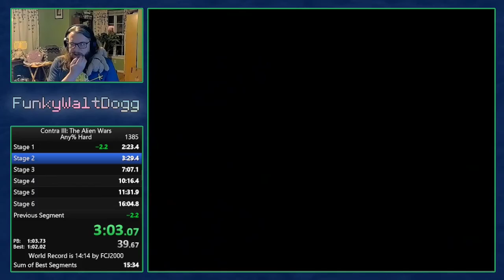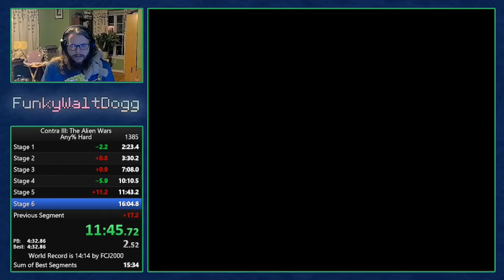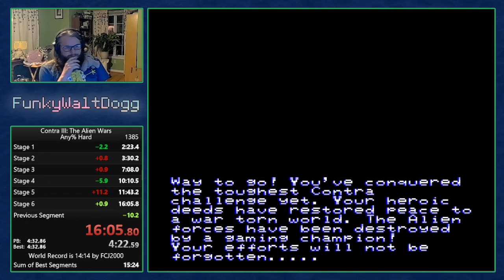Contra III Any% Hard in 16:05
Not a new personal best since I messed up stage 5, but this was my first ever run without a death in stage 6.